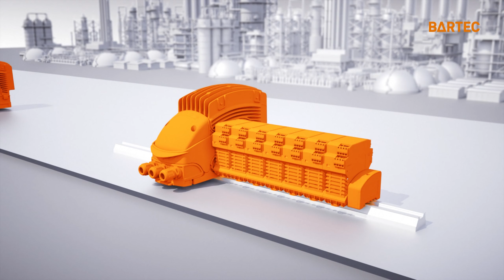Antares - Explanatory film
Explainer for the Remote I/O Bus System from BARTEC, the world market leader for explosion protection solutions.

BARTEC products and solutions prevent explosions wherever hazardous substances such as flammable liquids, gases and dust could occur. Customers include companies from the oil & gas industries as well as chemical, petrochemical and pharmaceutical companies from around the world.

This film was produced for the ACHEMA tradefair and is consecutively used online and on many other occations.

CREDITS

MY ROLE: Creative direction
CLIENT: BARTEC
AGENGY: finearts
DESIGN & ANIMATION: Peter Pedall, Alexander Matthäi